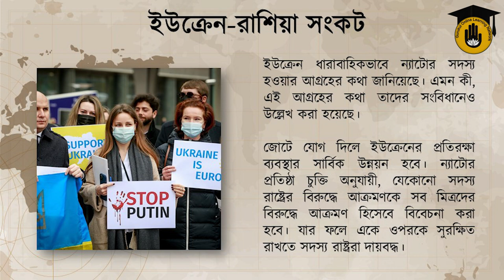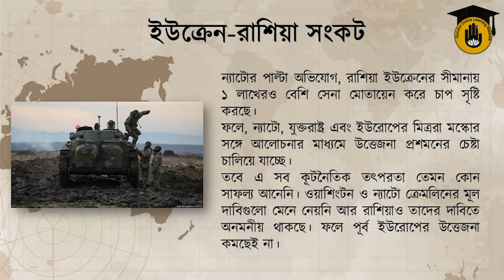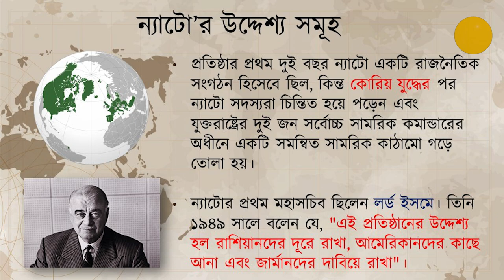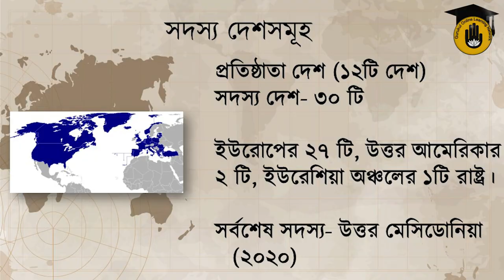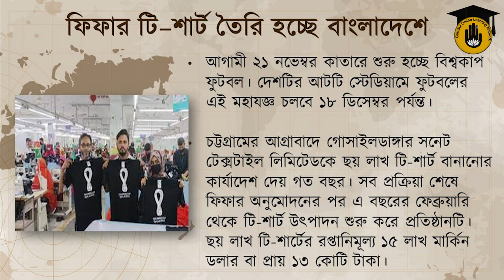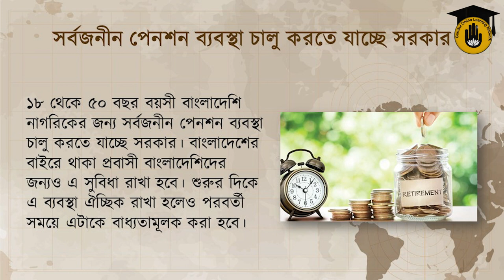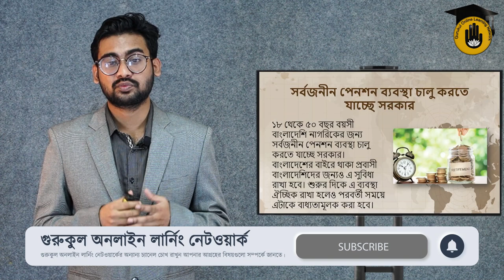সাম্প্রতিক সাধারণ জ্ঞান (আন্তর্জাতিক এবং অভ্যন্তরীণ) || প্রতিযোগিতামূলক পরীক্ষার প্রস্তুতি গুরুকুল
সাম্প্রতিক সাধারণ জ্ঞান (আন্তর্জাতিক এবং অভ্যন্তরীণ) [ Recent General Knowledge (International and Internal) ] আজকের ভিডিও এর আলোচনার বিষয়। সাম্প্রতিক সাধারণ জ্ঞান (আন্তর্জাতিক এবং অভ্যন্তরীণ) [ Recent General Knowledge (International and Internal) ] স্যাগ্মেন্টটিতে আমরা আলোচনা করি সাম্প্রতিক বিভিন্ন বিষয় নিয়ে যেগুলো বাংলাদেশের বিভিন্ন প্রতিযোগিতামূলক পরীক্ষাতে আসার মতো। আজ আসিফ রহমান আলোচনা করেছে -

Chapters:
00:00 - Intro
00:21 - ইউক্রেন রাশিয়া সংঘাত
05:36 - ন্যাটো কি?
06:30 - ন্যাটোর উদ্দেশ্য,
06:57 - ন্যাটোর সদস্য দেশ,
08:33 - ইসি গঠন,
08:47 - আফগানিস্তানের বিপক্ষে বাংলাদেশের জয়,
09:34 - গনটিকা কর্মসূচি,
10:21 - ফিফার টি-শার্ট তৈরি হচ্ছে বাংলাদেশে,
11:09 - সার্বজনীন পেনশন চালু করতে যাচ্ছে সরকার,